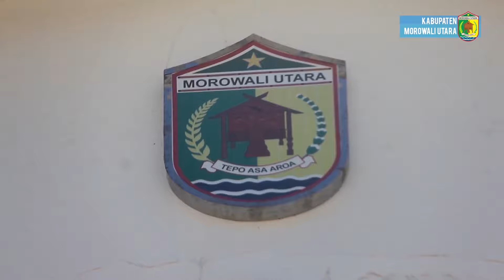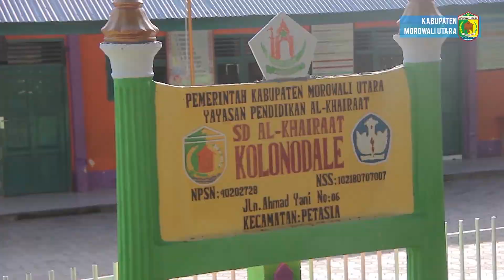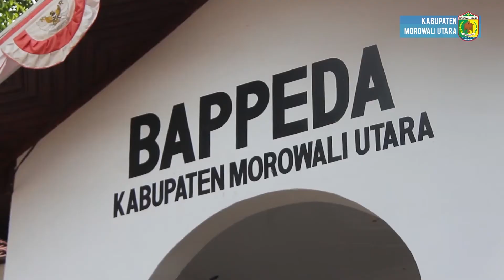SEKILAS PROFIL KABUPATEN MOROWALI UTARA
ini adalah salah satu kabupaten penghasil Nikel di Indonesia